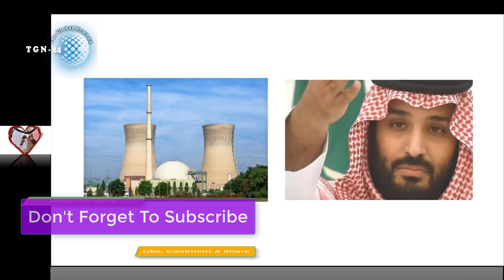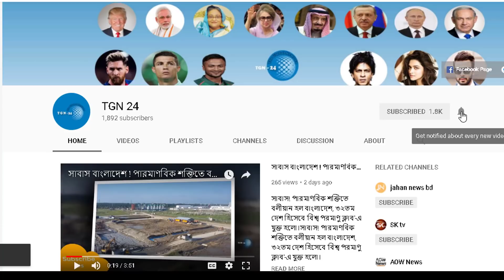৮ হাজার কোটি ডলার খরচ করে ১৬টি পরমাণু চুল্লি বানাচ্ছে সৌদি। ইরানের বিরুদ্ধে প্রতিসোধ দিতে পাগল সৌদি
৮ হাজার কোটি ডলার খরচ করে ১৬টি পরমাণু চুল্লি বানাচ্ছে সৌদি। ইরানের বিরুদ্ধে প্রতিসোধ দিতে পাগল সৌদি । হায় আল্লাহ সৌদি যুবরাজ আসলে পাগল হয়ে গিয়েছে !! নিজের মাকে গৃহবন্দি করে রেখেছে সৌদি যুবরাজ সালমান। সৌদিতে ঘটতে চলেছে এক অসাধারণ নিয়ম প্রবাসীদের জন্য। নতুন আইনে ২৫০০ রিয়াল সর্বনিম্ন একজন প্রবাসী বেতন। শ্রীলঙ্কাকে হারিয়ে নিদাহাস ট্রফির ফাইনালে বাংলাদেশ। বাংলাদেশের জয়ে প্রবাসীদের মাঝে তুমুল উত্তেজনা। আনন্দে প্রবাসীরা কারন পাঁচ বছরের জন্য ইকামা নবায়ন করছে সৌদি। দেখুন কিভাবে আপনি ৫ বছরের ইকামা পাবেন। সৌদি প্রবাসী ভাইদের জন্য গুরুত্বপূর্ণ ঘোষণা। ফিঙ্গারপ্রিন্ট আজকেই করুন নয়ত আকামা বন্ধ হবে যেকোন সময় । সৌদি প্রবাসীদের জন্য আসতে পারে একটি সুখবর। সৌদিতে এক্সিট/রি-এন্ট্রি ভিসা পদ্ধতি বাতিলের আহ্বান ।

সাকিবের ভয়ঙ্কর রুপ! নো বল না দেওয়াতে রেগে মেগে মাঠে নেমে পড়লেন । দেখুন এরপর যা হল

আনন্দে প্রবাসীরা কারন পাঁচ বছরের জন্য ইকামা নবায়ন করছে সৌদি। দেখুন কিভাবে আপনি ৫ বছরের ইকামা পাবেন। সৌদি প্রবাসী ভাইদের জন্য গুরুত্বপূর্ণ ঘোষণা। ফিঙ্গারপ্রিন্ট আজকেই করুন নয়ত আকামা বন্ধ হবে যেকোন সময় । সৌদি প্রবাসীদের জন্য আসতে পারে একটি সুখবর। সৌদিতে এক্সিট/রি-এন্ট্রি ভিসা পদ্ধতি বাতিলের আহ্বান । সৌদি বনাম ইরানের মধ্যে লড়াইয়ের শুরু করে দিলেন যুবরাজ। পরমাণু বোমা বানিয়ে ইরানের বিরুদ্ধে মরিয়া আরব ।